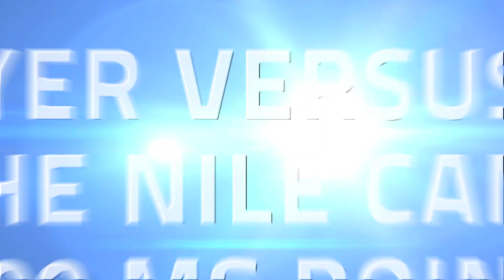Serious Sam 3 - XBLA Launch Trailer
Launch Trailer of Serious Sam 3 for XBLA